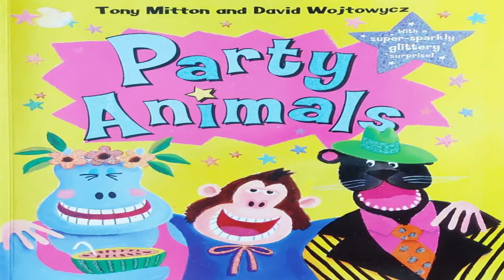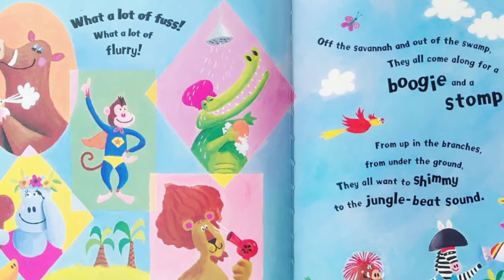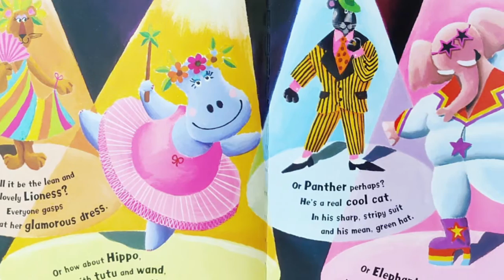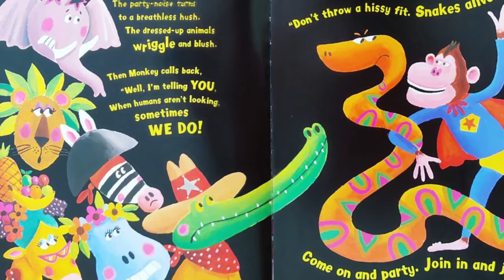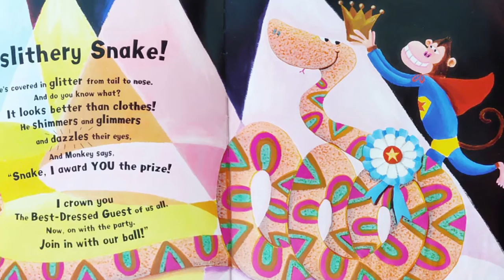Party Animals | Tony Mitten | Read Aloud | Kids Books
Party Animals – by Tony Mitton

📖 Read Aloud
🔊 Audiobook

It's Monkey's birthday and all the animals are getting ready to throw a big party! Everyone is dressing up and can't wait to see who will have the best costume. Watch out for an especially glittery surprise at the end...